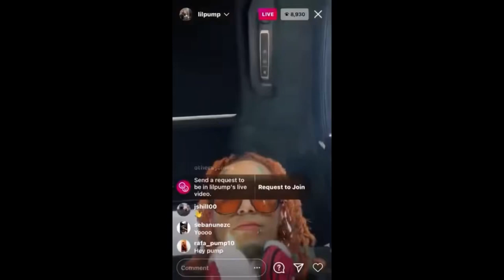Lil Pump - Road Rage Ft Ski Mask (All Snippets Combined)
Credit @pumpjetski for the live